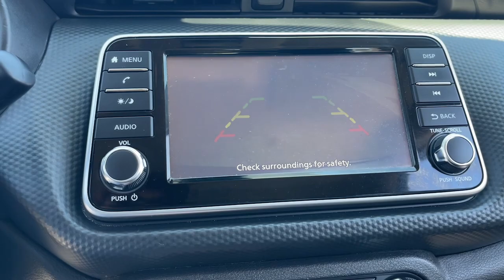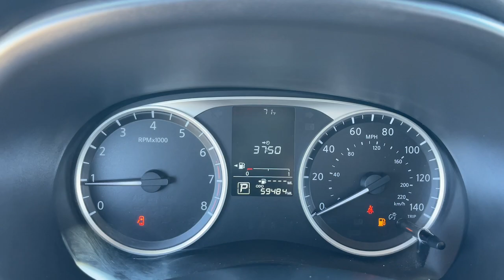2021 Nissan Kicks S Riverside, Temecula, Loma Linda, Orange County, Corona CA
Pre-Owned 2021 Nissan Kicks S available at Cardinale Way Mazda Corona located in 2595 Wardlow Road, Corona, CA, 92882.
Stock#: HP10346R - VIN#: 3N1CP5BV9ML480646

Please mention the stock# HP10346R when you contact the dealership for this vehicle.

Get into the  2021  Nissan Kicks.  This spacious Kicks delivers crossover versatility with a trendy twist. You're sure to appreciate its impressive fuel efficiency, standard driver-assist safety features, and comfortable cabin. And you'll love the fun factor! These are just some of the great options this vehicle comes with: Apple Carplay®/Android Auto®, Pre-Collision System, Lane Keeping Assist, Stability Control, Traction Control, Intermittent Wipers, Tire Pressure Monitoring System, Automatic Headlights, Trip Computer, Side Air Bag. You deserve the comfort and style this Kicks has to offer. Our team will give you an outstanding test drive experience. Stop in today!